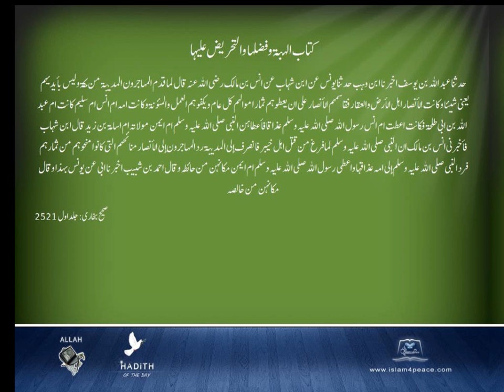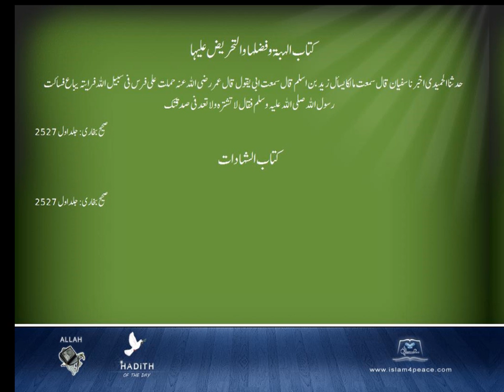Sahih Bukhari Arabic 051 كتاب الهبة وفضلها والتحريض عليها